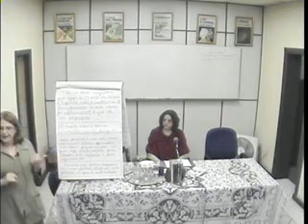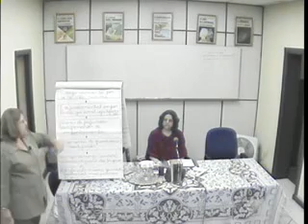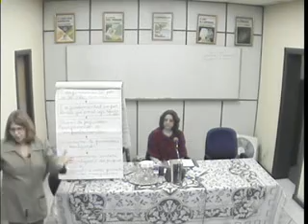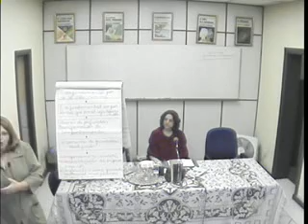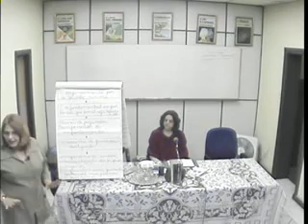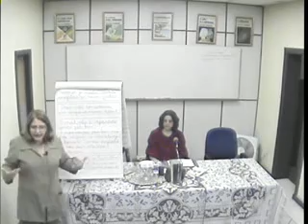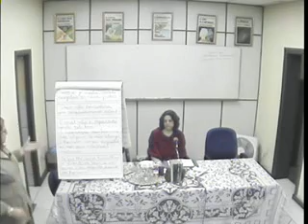CEF Palestra 10092010 03 de 05